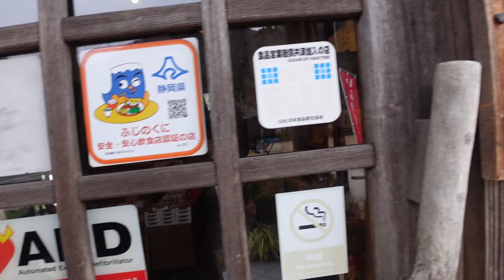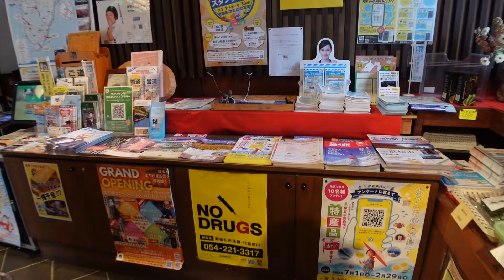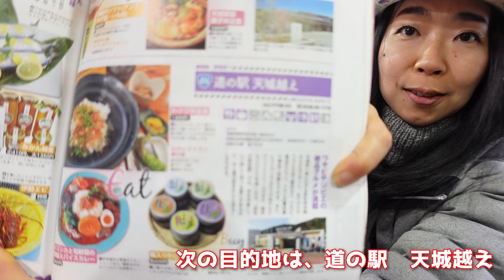ルーレットで行く道の駅への一人旅その2｜500円で車中飯in花の三聖苑伊豆松崎♪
ルーレットで行く道の駅への旅を一人でします。
道の駅の雑誌「関東のおいしい道の駅」を片手に、アプリのルーレットや乱数を生成を使って旅をします。

決めるのは、
・行き先
・有料道路の有無
・買い物の予算
・使える調理器具

みるみるランドのエブリイ、「みるりー」でドライブ＆車中泊。

最初の道の駅は、「花の三聖苑伊豆松崎」。
500円の予算もでゲットした食材をみるりーの中で食べます。
食事の後は、ルーレットを回して
次の行先を決めて行きます。

使った調理器具：↓

イワタニのガスコンロ達人スリム

ジュニアマルチプレート

- 運営者情報 -
株式会社パブロック